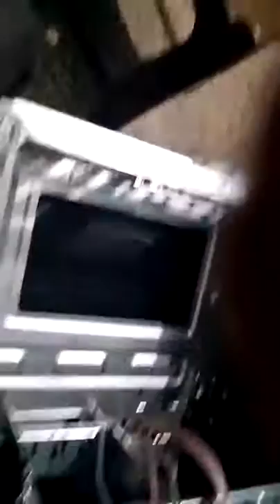how to make a computer desktop pc assembled pc